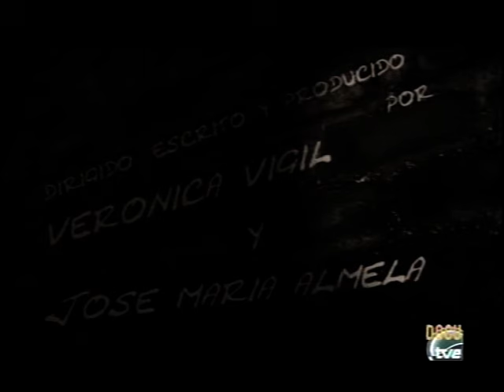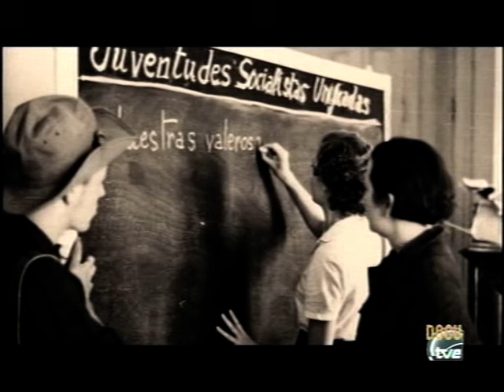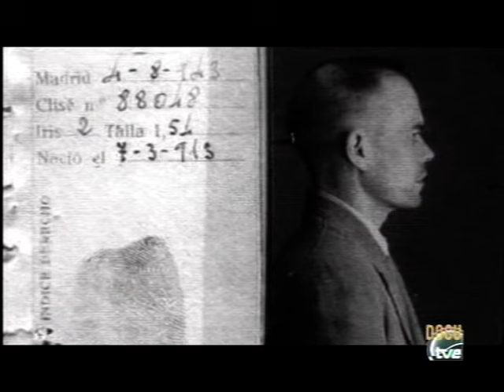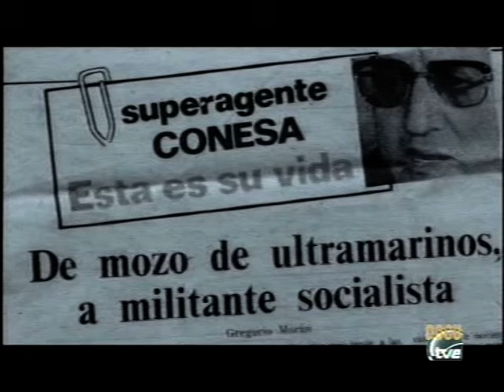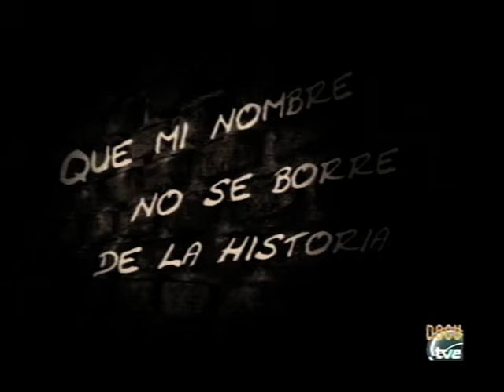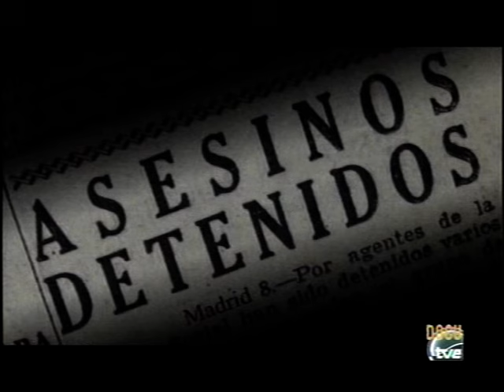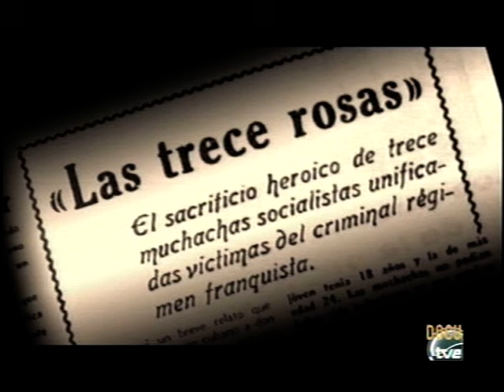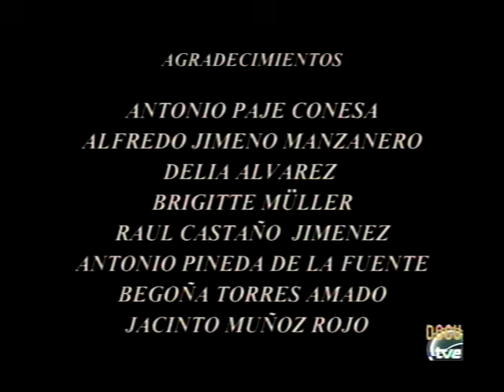Que Mi Nombre No Se Borre De La Historia (Las Trece Rosas Rojas).avi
Represión fascista de posguerra